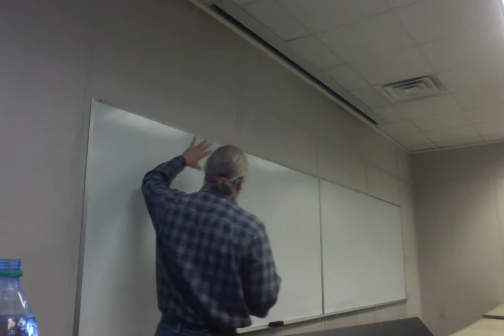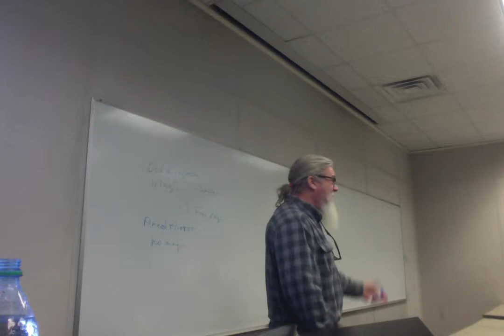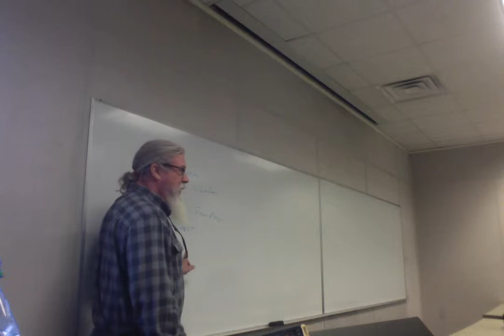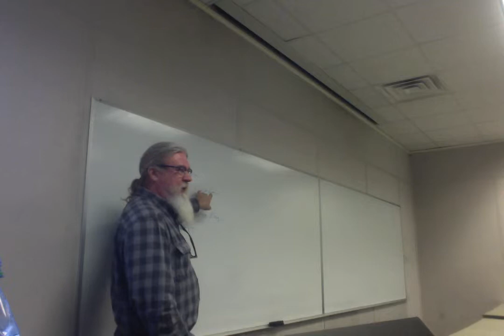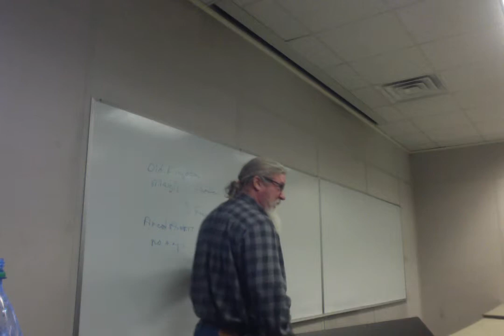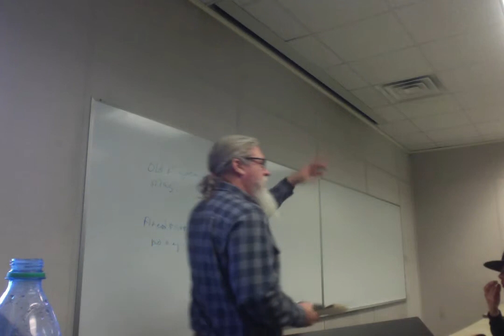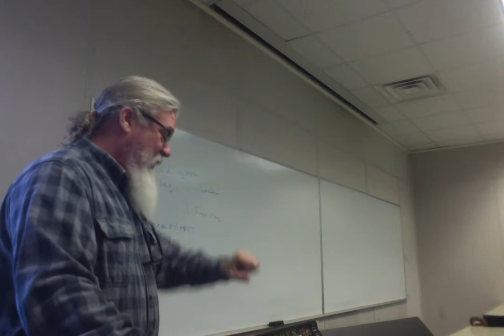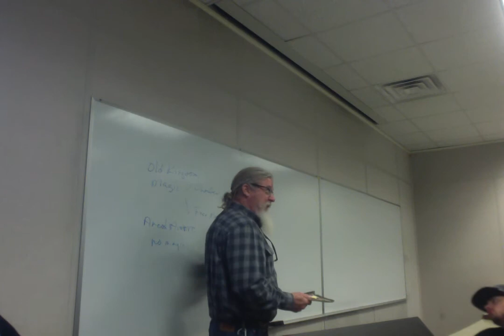ENGL 2020.025 Sp 19 Lecture 18 Sabriel 2